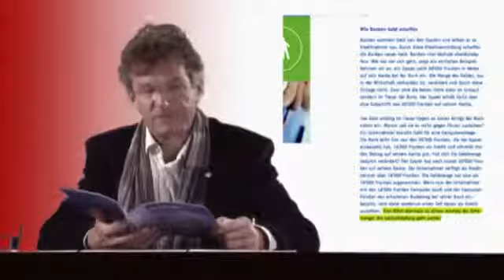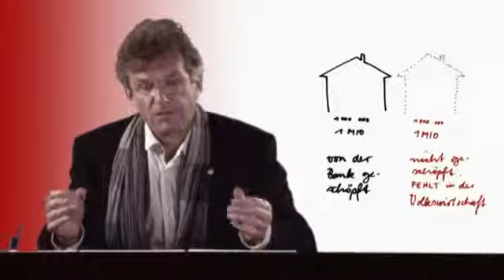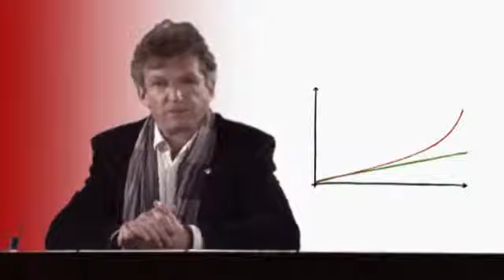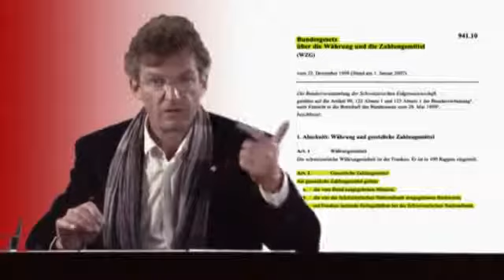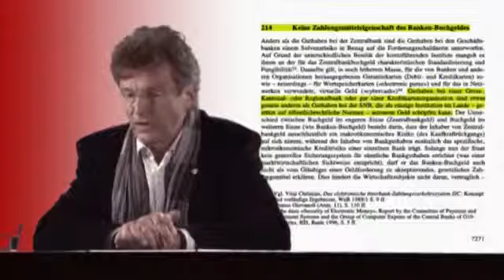Christoph Pfluger und das gerechte Geld